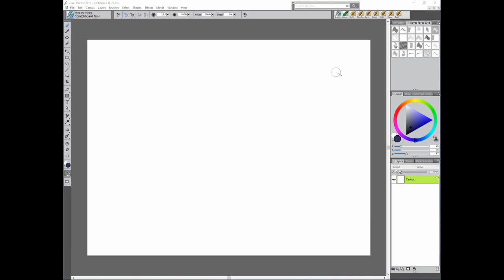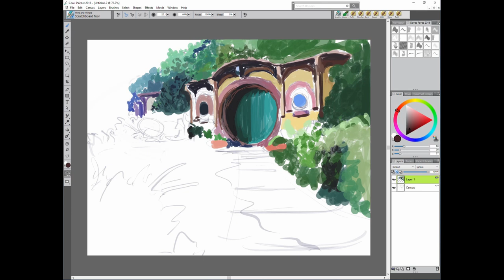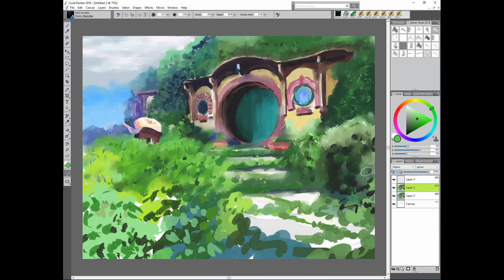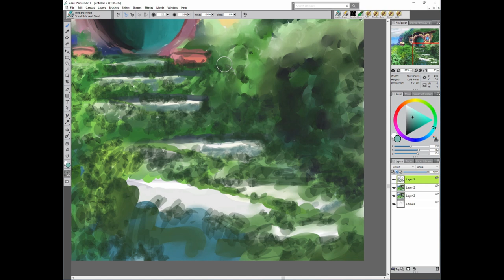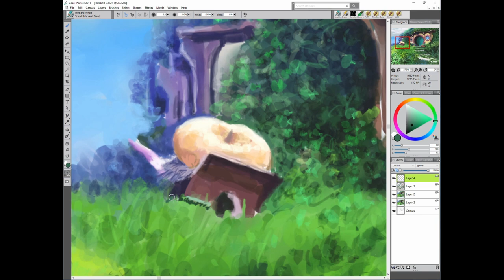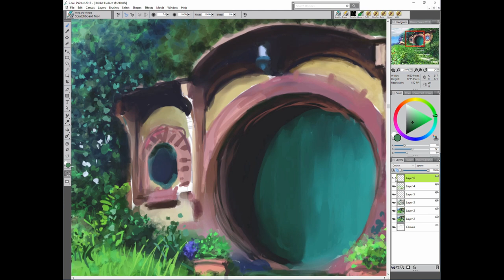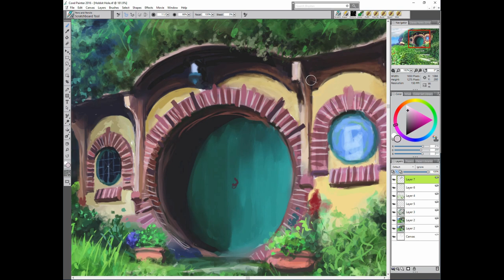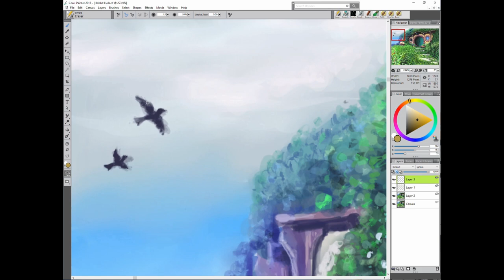2. "Hobbit Hole" Easy Four Step Method Digital Painting Tutorial by David Luebbert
1. Sketch
2. Blocking in separate forms
3. Details
4. Final clean up

This is the "full length" video that slows down the painting process to a more normal speed so every painting stroke and action can be seen.  I always begin my digital paintings or drawings with a basic sketch outline to work from just as I would do with a painter's canvas, board or paper.  I like to try to paint or draw anything I can see.  You will be helping me and it will encourage me to keep painting daily!

FIND ME HERE:
SOFTWARE:
Windows 10
16.0 GB Installed RAM
Intermorphic Generative MIDI Music Composition Software -
 Programmed by me for different genres and styles
Direct MIDI to MP3 Converter using Chorium Soundfont Audio for MP3